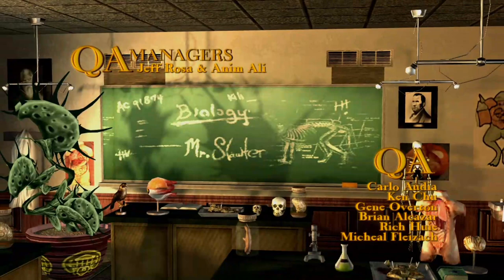Bully: Scholarship Edition at 1080p with the Geforce 940MX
-game is locked at 30fps

system:  Acer Aspire E 15 ( E5-575G-52RJ )
cpu:  I5-7200u Kaby lake 2.7ghz (3.1ghz turbo)
memory:  16gb 2133mhz ddr4
gpu:  Nvidia Geforce 940MX 2gb Gddr5 OC
os: Win10 Home, recorded with windows game dvr
res: 1080p max settings